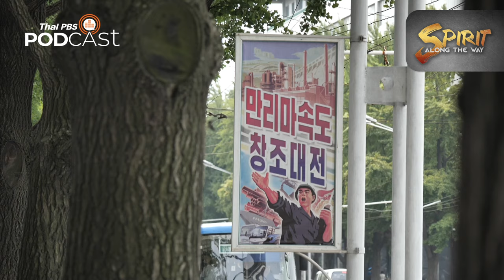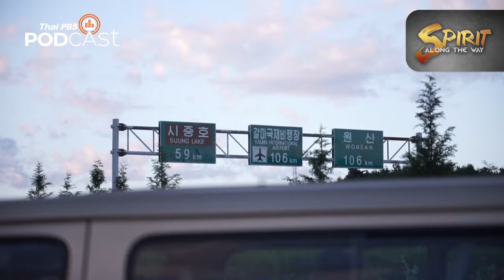[Teaser] เปียงยาง ใต้ร่มเงาลัทธิจูเช่ ที่เชื่อมั่นในพลังการพึ่งพาตัวเอง | Spirit Along the Way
รายการ Spirit Along the Way สารคดีสื่อเสียงทาง ไทยพีบีเอสพอดคาสต์ ชวนฟังและเดินทางไปพบกับเรื่องราวของ เกาหลีเหนือ" ดินแดนการปกครองในระบบคอมมิวนิสต์ที่ลึกลับซับซ้อนและซ่อนเงื่อนงำเอาไว้ให้คนภายนอกได้แต่สงสัยว่าสิ่งที่ทุกคนเห็นจากการทำให้เห็น เป็นเรื่องจริงหรือแค่ละครที่พยายามแสดงให้คนทั้งโลกเห็นเท่านั้น ประสบการณ์การเดินทางเข้าไปสัมผัสกับวิถีชีวิต ผู้คน เป็นอย่างไร ติดตามได้ที่นี่ เร็ว ๆ นี้

คนเดินเรื่อง | นฤชิต รจนานนท์ และ กสิรัฐ พลมณี